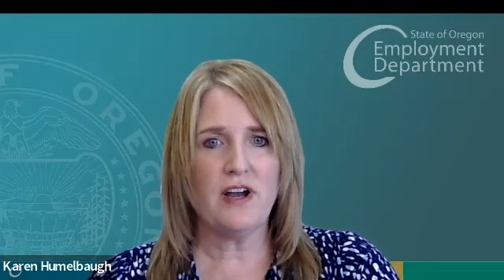OED 1.31 Briefing: Preparing to Launch New System for Unemployment Insurance Benefits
Department Leaders join Agency Director David Gerstenfeld to discuss 1099 tax form distribution issues, Paid Leave Oregon claim updates and the launch of Unemployment Insurance benefits through Frances Online on March 4.